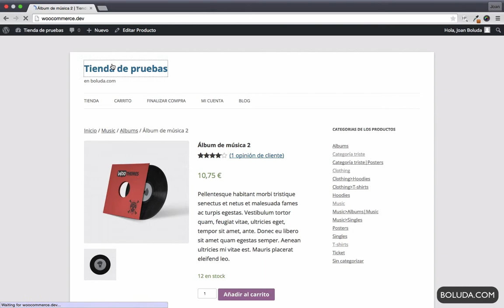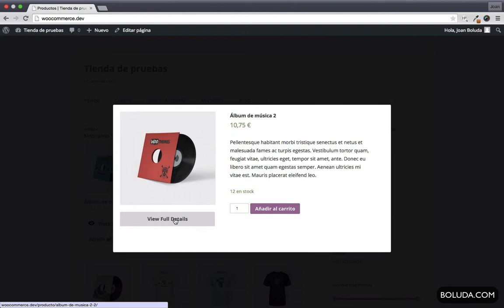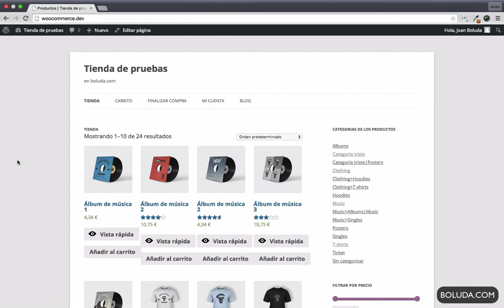Vista rápida de producto en WooCommerce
Extensión de WooCommerce que nos permite mostrar una vista rápida del producto des del propio catálogo, sin necesidad de entrar en cada producto uno a uno.